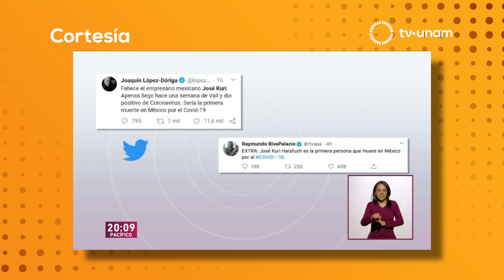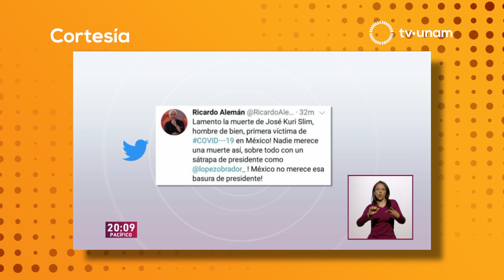Media 20.1 con Gabriel Sosa Plata y Clara Luz Álvarez